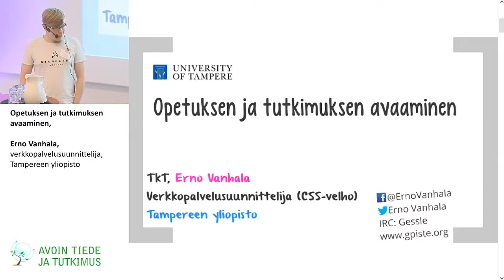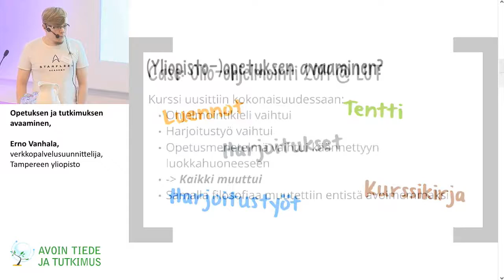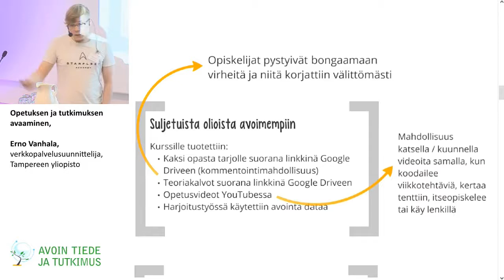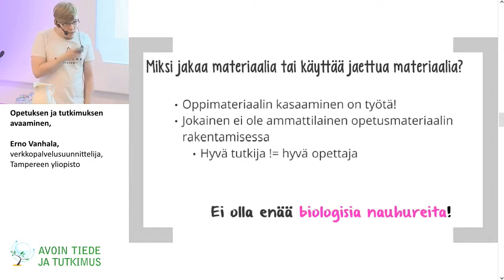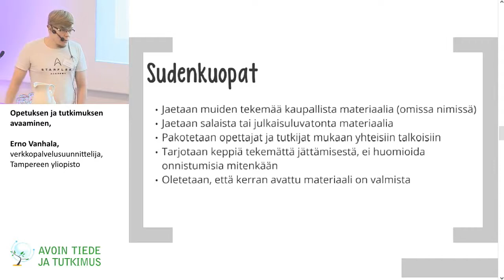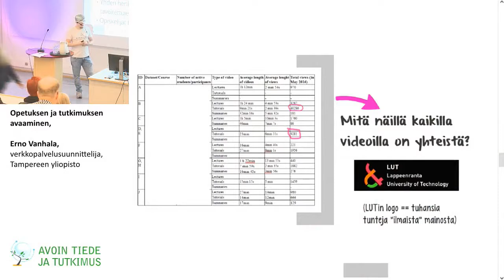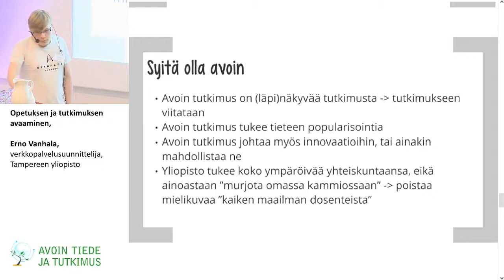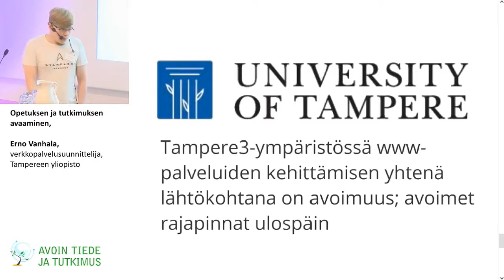Erno Vanhala – Opetuksen ja tutkimuksen avaaminen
Erno Vanhala, verkkopalvelusuunnittelija, Tampereen yliopisto kertoo opetuksen ja tutkimuksen avaamisesta.